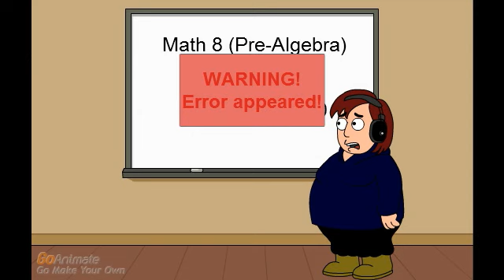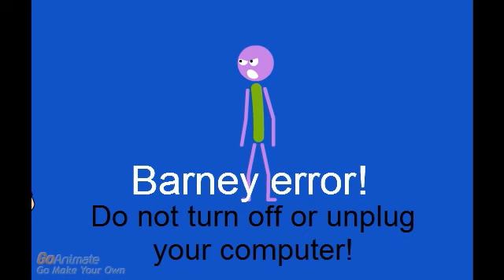Eric gives his teacher a Barney Error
Note: Eric's dad does not appear in this episode.
Credit to awildmew WAN for this idea, and mrlegofan404 for the Eric character!